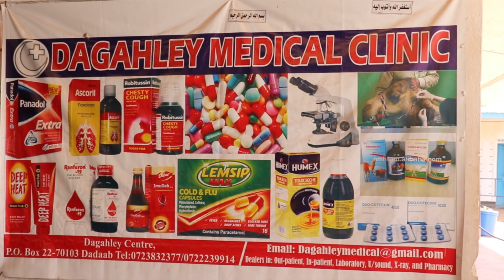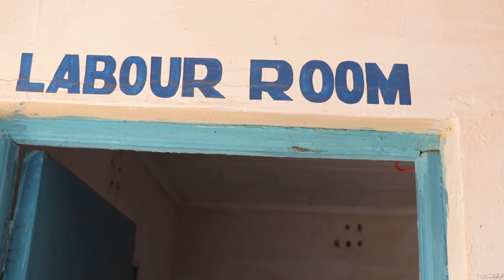MAXAA SABABA XANUNADA MACAANKA IYO DHIKARKA SIDESE LOLA DHAQMA AMA LOMAREYAA?